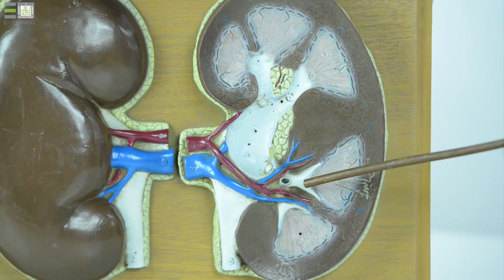Anatom-1 | Practical - 19 | The abdominal organs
المقررات المفتوحة - علم التشريح 1 عملي -  Anatomy 1 Practical
The abdominal organs
The kidney:
Shape, position, poles, borders, surfaces and internal features.